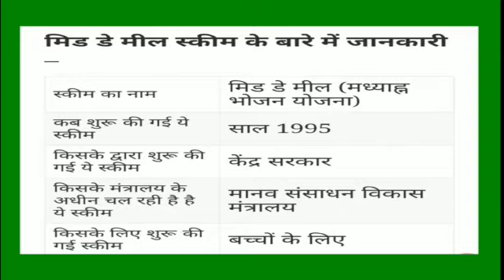CLASS FOUR|E.V.S.|CH-20|MID-DAY MEAL